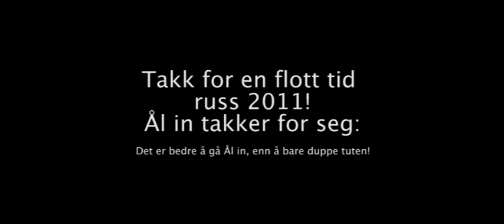De siste dagene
Se hva Ål in! gjorde de to siste dagene av sin russetid!